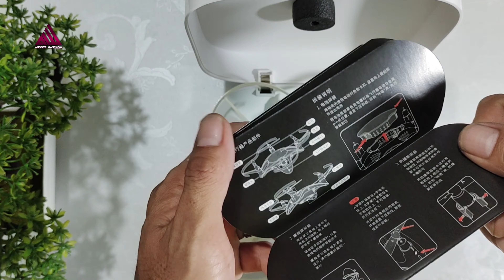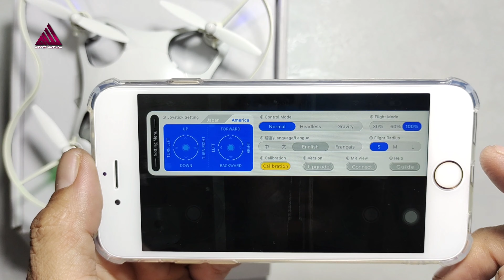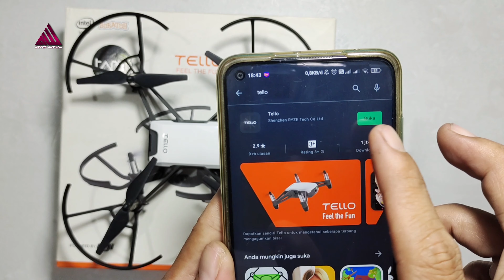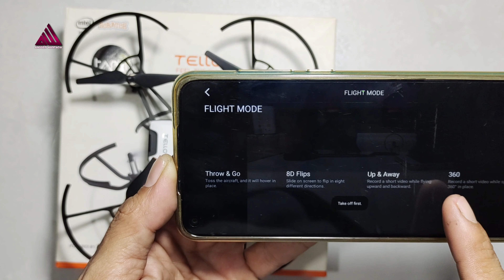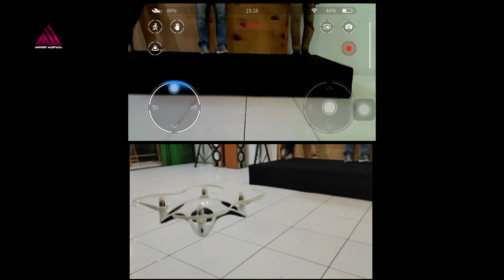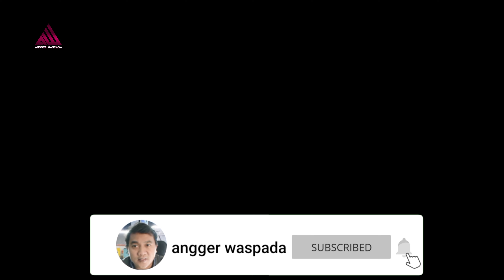Unboxing & Review " jellyfish " Drone & Dji Tello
Kepoin Menu menunya

Spesifikasi
Jelly fish drone
Informasi Produk Xiaomi Jellyfish Drone Mini Air Craft RC 720P WiFi FPV - JF-01Smart Drone Jellyfish dari Xiaomi, drone canggih abad 20 yang dapat mengikuti objek seperti peliharaan. Mode penerbangan yang mudah dan GPS positioning membuat drone ini cocok digunakan untuk para film maker. 360 derajat shooting video dengan kamera HD memberikan pengalaman tidak terlupakan. NOTE: HANYA BISA DIKONTROL MENGGUNAKAN APLIKASI BERBASIS iOS, TIDAK SUPPORT ANDROID. Features Smart Pet Drone Era canggih abad 20 dengan visual seperti film-film avenger, memiliki robot yang dapat mengikuti seperti peliharaan, dan ini adalah sebuah drone! dengan menentukan objek yang akan diikuti pada smartphone dan setelah terkunci maka drone akan mengikuti objek yang ditentukan. GPS Positioning Drone dengan penggunaan teknologi GPS yang membuatnya mampu mengetahui posisi di peta secara akurat sehingga dapat terbang dengan lebih stabil. A.1 Somatosensory Control Drone Xiaomi ini memiliki sistem somatosensory kontrol yang dapat mendeteksi body language pengemudi. Kamera depan 1.8 meters jarak wide dan dengan 5 jari dan kapal dapat mengikuti gerak jari. Klik pada mobile phone interface untuk mengaktifkan somatosensory kontrol ini. Setelah kamera bergeser ke bawah kapal dan siap membuat movement, aktifkan ke 3 fungsi pada aircraft ini.

Dji Tello
ukuran: 9,8 9,2 4,1Cm
Fungsi Built-in: Range Replaceer, Barometer, LED, Vision System, 2,4 GHz 802.11n Wi-Fi
Performa Penerbangan:

Jarak Penerbangan Maksimal: 100m
Kecepatan Maksimal: 8 m / dtk
Waktu Penerbangan Maksimal: 13 menit
Ketinggian Penerbangan Maksimal: 10 m
Baterai:
Baterai yang dapat dilepas: 1.1Ah / 3.8V
Kamera :
Foto: 5 MP (2592x1936)
FOV: 82,6
Video: HD720P30
Format: JPG (Foto); MP4 (Video)
Fiture Lainnya :
- Throw & Go
Mulai terbang dengan hanya melempar Tello ke udara.
- 8D Flips
Geser di layar untuk melakukan aksi udara yang keren.
- Bounce Mode
Tello terbang naik dan turun dari tangan Anda secara otomatis.
-Auto Takeoff/Landing
Angkat atau mendarat dengan sekali ketuk.
- Low Battery Protection
Peringatan mati jika baterai hampir habis.
- Failsafe Protection
Mendarat dengan aman, bahkan jika Anda kehilangan koneksi.
-Vision Positioning System
Teknologi cerdas yang memfasilitasi hovering yang tepat